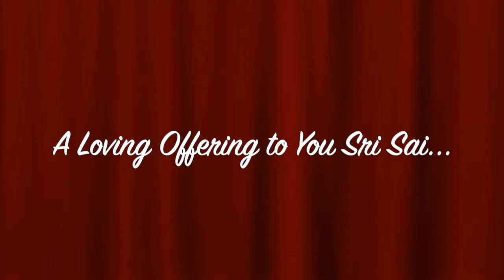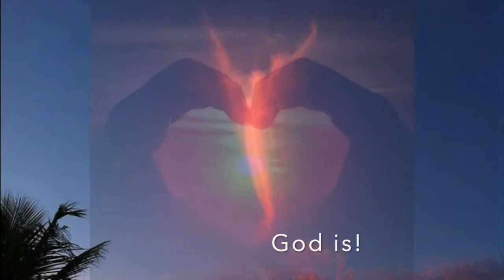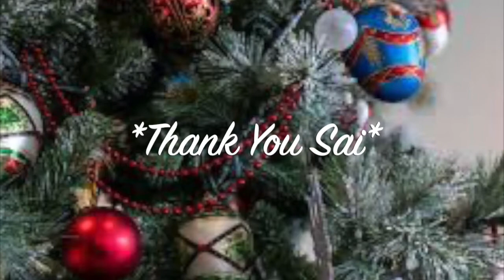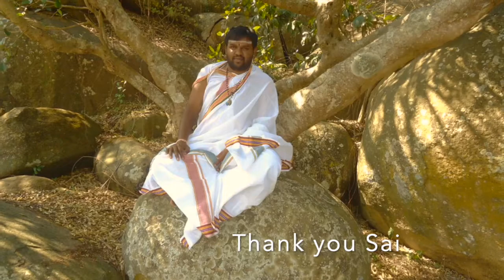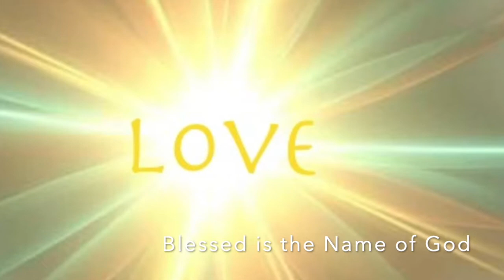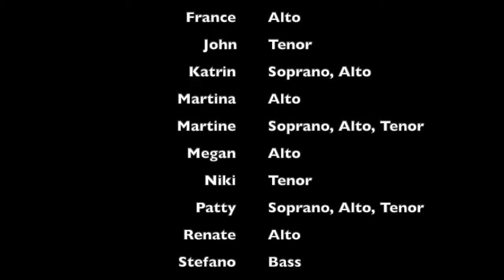Christmas Choir 2021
This is a loving offering of original songs as a Christmas gift to Sri Sai Maharaj from his devotees. This includes 3 songs, 'Sing a Song of Joy', 'Thank you Sai', and 'Blessed is the name of God'.